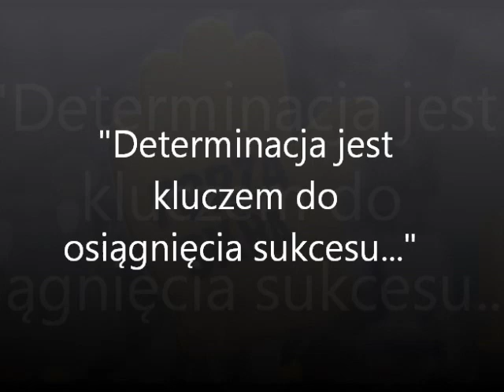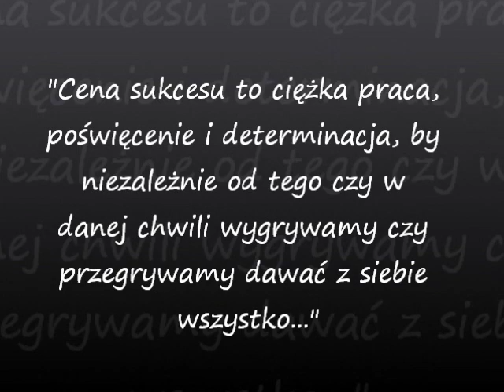The best of Karol Kłos...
foto: M. Pałczyński
video: ipla